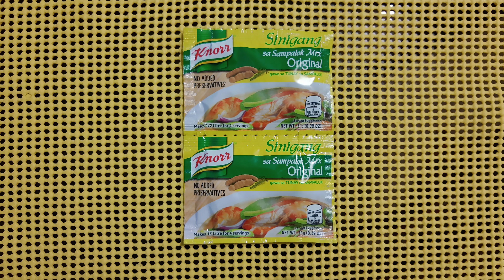SINIGANG NA HIPON | EASY RECIPE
Listen ad-free with YouTube Premium
Song: Wouldn't Change It
Artist: Halvorsen